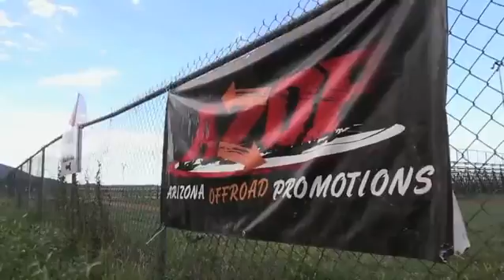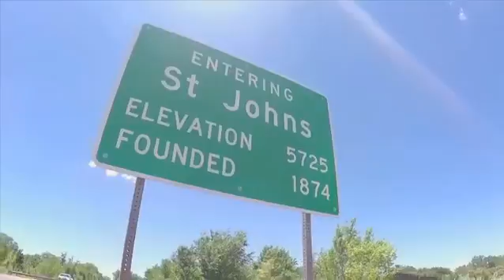Official 2016 AZOP Highlights